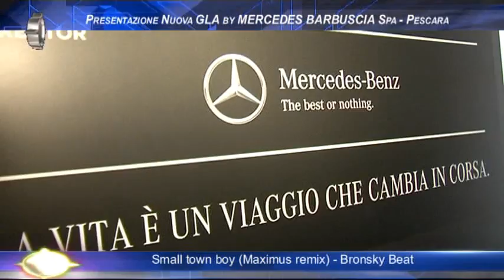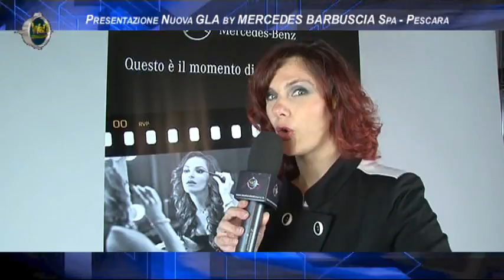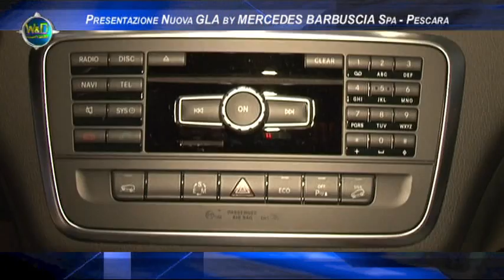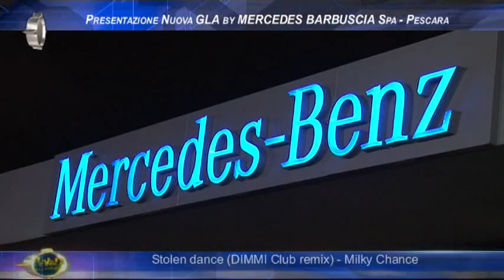GLA protagonista del party di lancio da Barbuscia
La nuova GLA è stata assoluta protagonista durante il grande evento di lancio organizzato da Barbuscia per la nuova crossover tedesca.